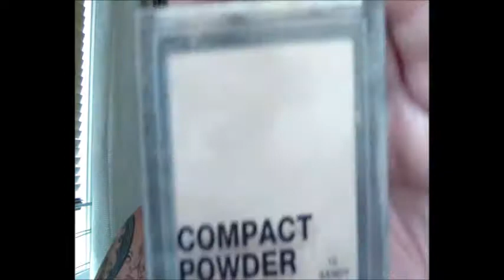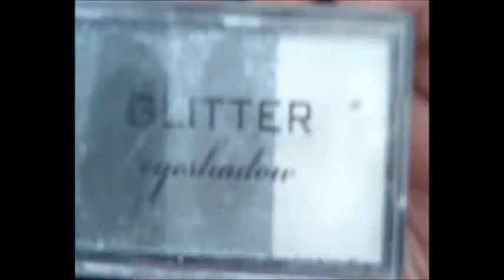Smokey Blue Eyes makeup tutorial